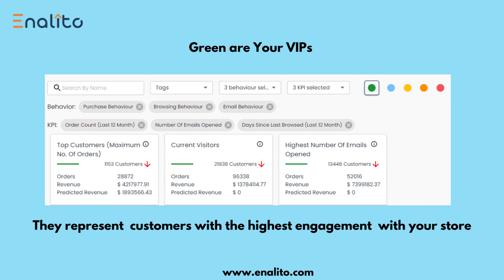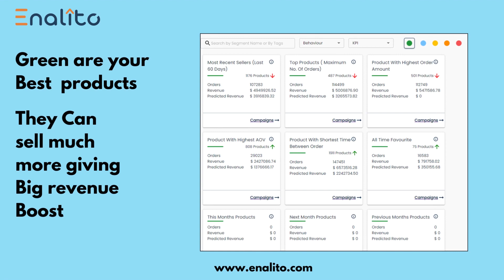Intelligent Visual Customer & Product Segmentation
AI based Dynamic Segments of Customers filter and group your customers on over 75 most important aspects of online retail business.
Green are the best customers or your VIPs. While Red segments need immediate attention to stop attrition.

implement a sustained business growth strategy, by maximizing  revenue from the best and minimizing attrition of customers at risk.

For every segment an associated campaign sends only the product of interests to each customer.

For every product segment AI engine finds out customers interested in buying specific products. A single product based campaign sends those products only to customers interested in buying them

Even for a Newly Launched products enalito predicts most likely buyers of that. Make your product promotions a HIT every time.